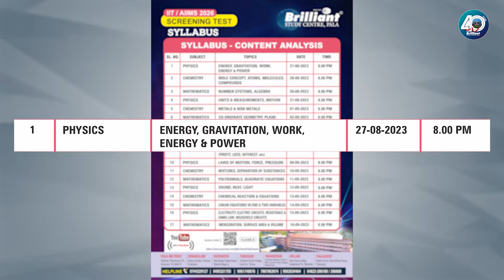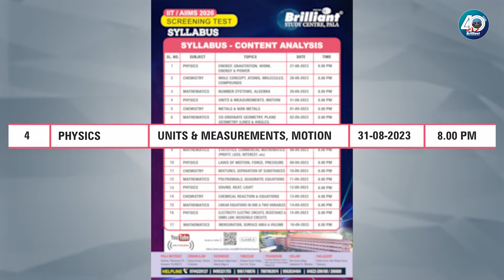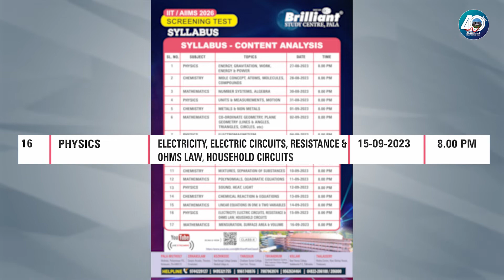IIT/AIIMS Screnning Test special classes